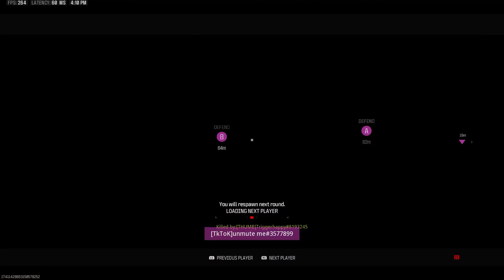This NEW sniper is everything we ever wanted...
Today we got a brand new video on Modern Warfare 3 Search and Destroy! We are using the brand new XRK STALKER in MW3! This brand new bundle has AMAZING tracers and a great operator and a dope execution as well! Season 5 MW3 is here and we got loads of new content to dive into! I hope you guys enjoy this MWIII video!

XRK Stalker Class Setup/Loadout:
KLX09 Short Barrel
XRK Stalker Factory Grip
No Stock
XRK Stalker Light Bolt
Quarter 03 Light Guard

Follow my Kick for streams with gameplays like this done live!